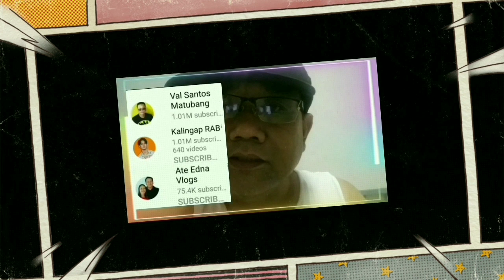viral/bong mangangalakal umuwi na sa bahay ni ka business.congrats ka business 300k subscribers